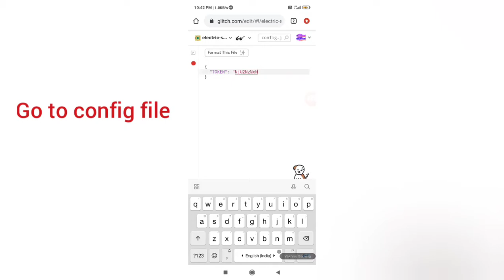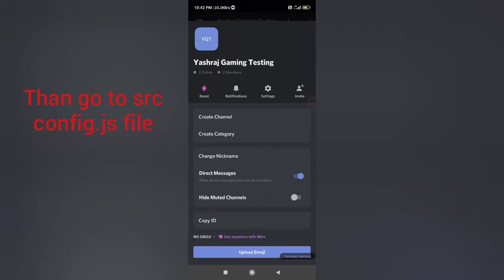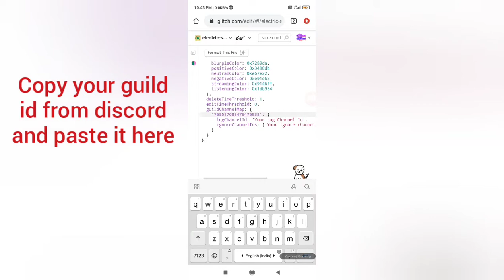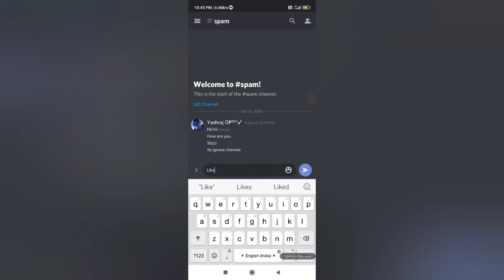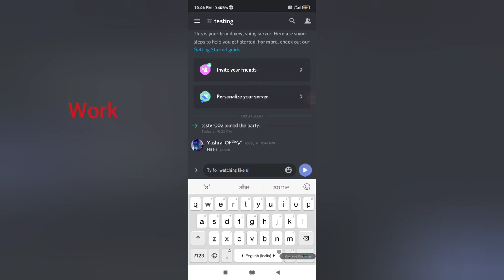How to make discord Audit log bot in android pc easy way step by step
💥Today's Topic:-
How to make Audit log bot in android pc step by step!

How to host glitch bot 24/7?